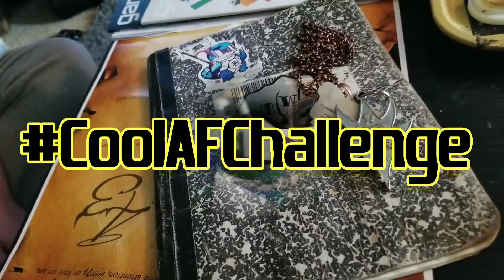CoolAFChallenge Killa Cali Hustle (Lame AF Remix)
***LYRICS BELOW***
Here it is yall finally finished the edit just a bit ago. my official video for the CoolAFChallenge or as I like to call it the LameAsFuck remix lemme know if yall like it. and it you did be sure to tag Futuristic and tell him to put me on that next Featuristic album!!! One Love and Respect to all the other competitors but I'm tryna eat yall you feel me?

***LYRICS***
Lame as fuck, thats what they telling me/

I think they jelly I'm comfortable being me/

Nerdy bars, come game with me/

On my 2007, FPS, Halo 3/

Man I swear to God I'm probably an anomaly/

Born in 1993, so i feel like I gotta be/

Honestly one the most underrated audibly/

These wannabe emcee-rappers thinking they hot as me? HYPOCRISY!/

I thought I told you already on prodigy?/

Oh wait that song dont drop til the 27th, APOLOGIES/

But if you in this competition friend or for I'm BODYing/

Killa Cali Hustle here to topple the autocracy/

I dont really know why anyone would dream of stopping me/

That's comedy, dont mistake me joking for comradery/

I solemnly swear I'm up to no good Harry PotterING/

Studying botany, while I'm writing this monstrosity/

Tryna murder everyone in this challenge no disrespect/

But I'm coming for the W losers ain't cashing checks/

I'm tryna get in craccin like Busta in Break Ya Neck/

So tell ya friends and family The Ghetto Nerd is up next/

Ima hit em from the blindside ain't talking Sandra Bullock/

I'm coming outta left field but I'm coming with the fullest/

Vocubalulary writing rhymes like I'm loading up a bullet/

Haters think I'm perpetrating but they pushin me to pull it/say I wouldnt

Then go watch me do everything that you couldnt/

Out of spite just because you try to say I wouldnt/

I remember being in alot of trouble as a kid/

But so much is blacked out I'mnot even sure what i did/